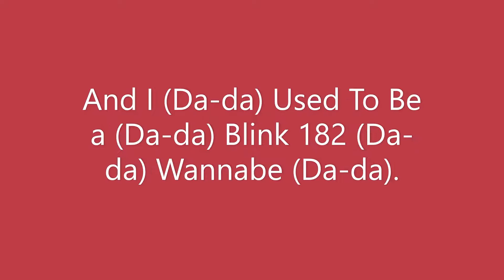I USED TO BE A BLINK 182 WANNABE - YOUNG RAMSAY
I made this song when I was 18. This was back in 2008, when I went by the name "MC Lean."